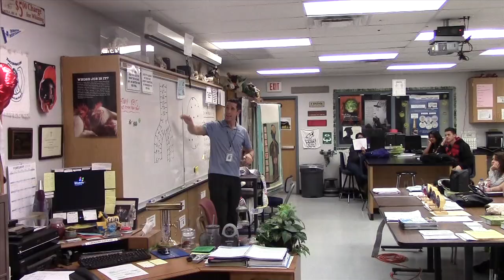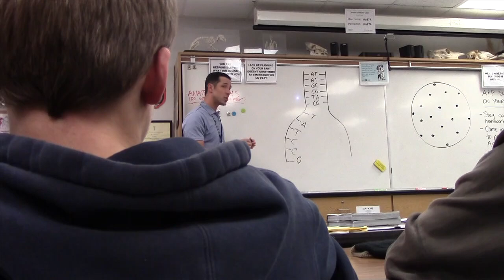Dobson High School (Mesa): Bookmans School Challenge 2014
Congratulations to Dobson High School, one of three finalists in the 2014 Bookmans School Challenge and winner of the runners-up prize of $3,000 for their school!